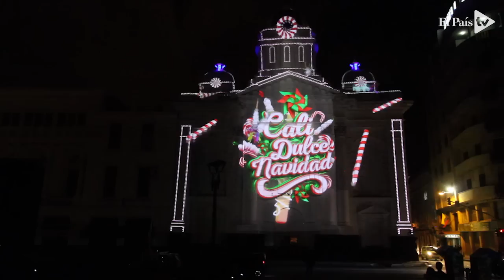Video Mapping Catedral de San Pedro 2016